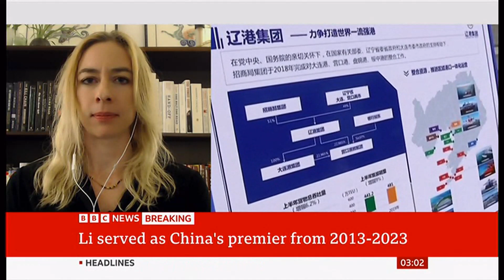Li Keqiang passes away (1955 - 2023) (China) - BBC News - 27/Oct/2023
China's former premier, Li Keqiang, has died suddenly at the age of 68, according to Chinese state media. His birthday was last July on the 1st.

Wikipedia:
Li Keqiang was a Chinese economist and politician, who served as the premier of the People's Republic of China from 2013 to 2023. He was also the second-ranked member of the Politburo Standing Committee of the Chinese Communist Party from 2012 to 2022.